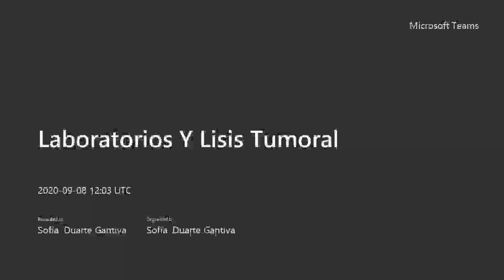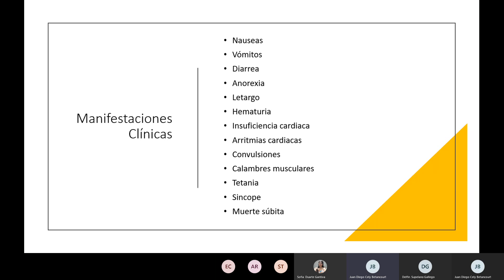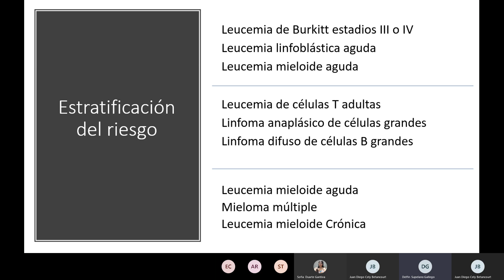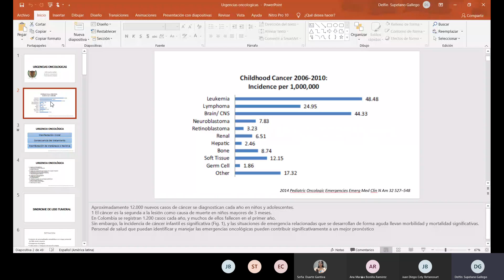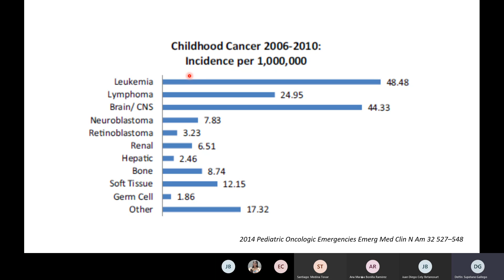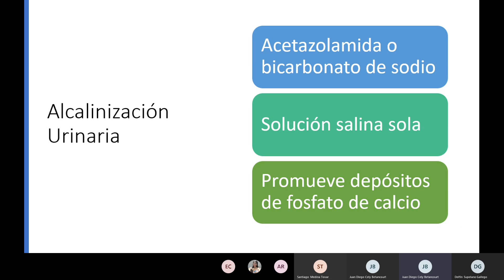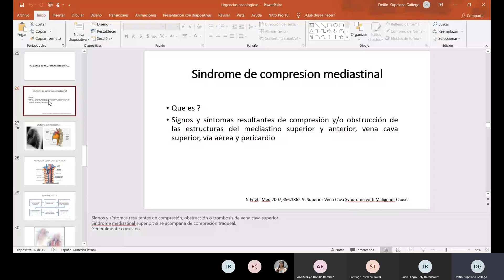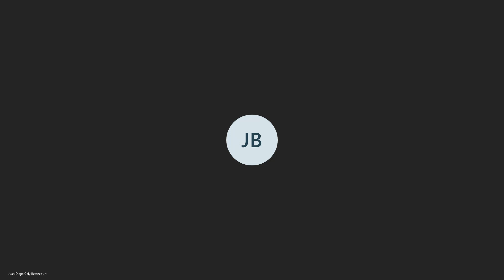Síndrome de lisis tumoral Parte 1. Dr Delfín.